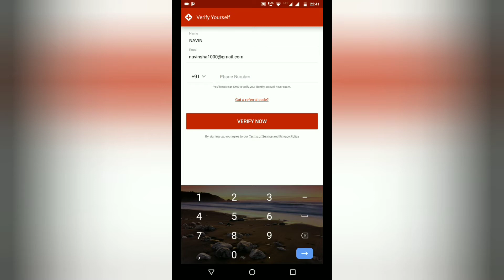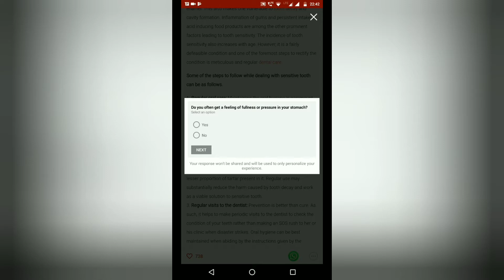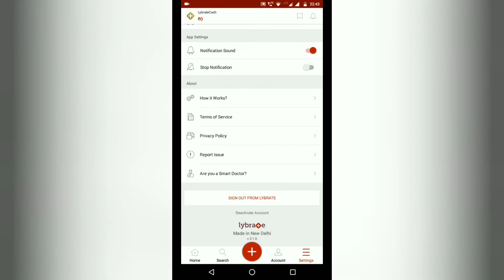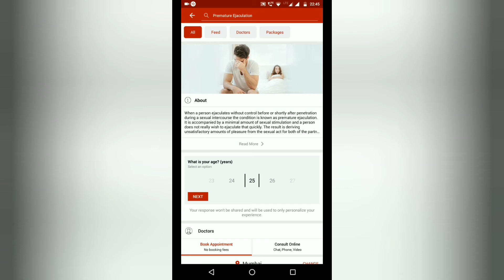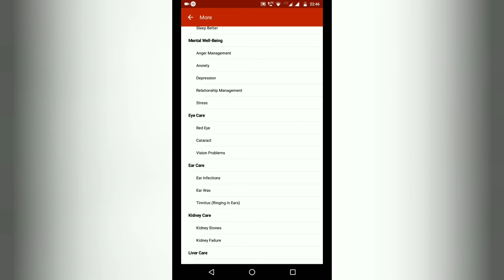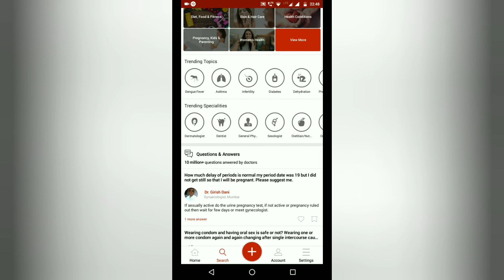LYBRATE DOCTOR CONSULT 🏥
💯🛍️BUY MY SHOP ⏩